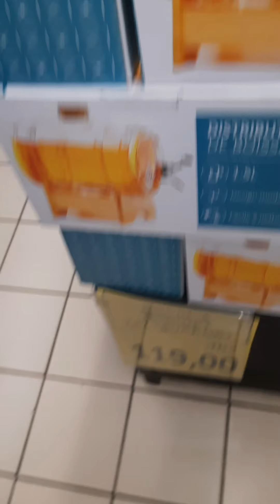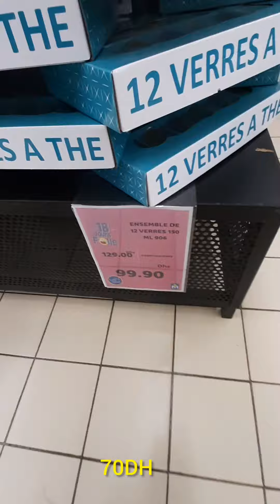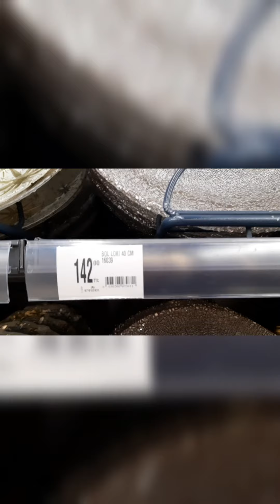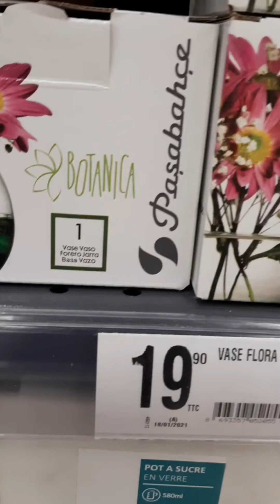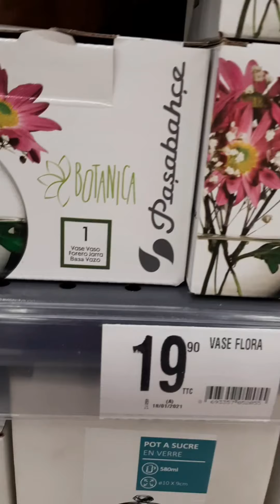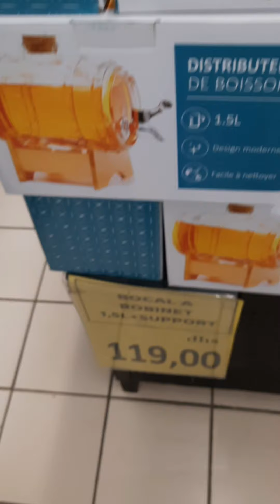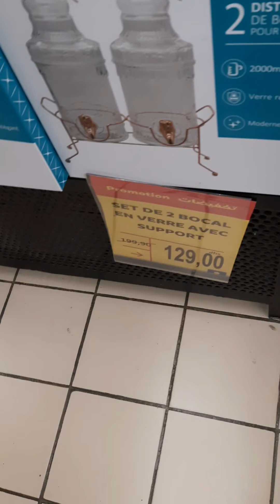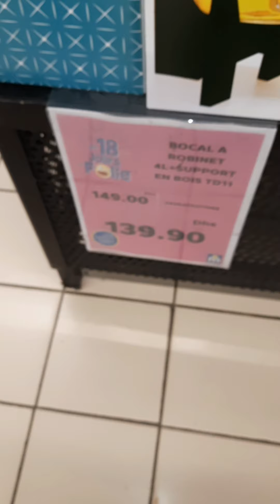جولة بسيطة بمرجان طريق مكناس .